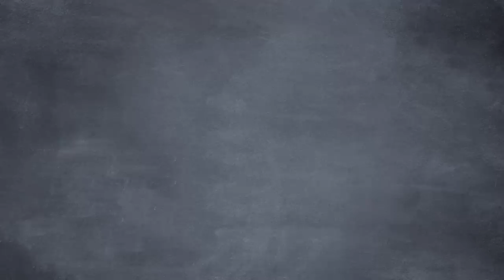Private Prisons DON'T Cause Overcrowded Prisons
On this episode of Common Sense Soapbox, the crew visits Ron in prison. Ron blabbers about the profit motive of private prisons and their runaway exploitation. Seamus calmly explains that private prisons are hardly the main cause of America’s mass incarceration issues.
CREDITS:
Written by Sean W. Malone, Seamus Coughlin, and Lou Perez